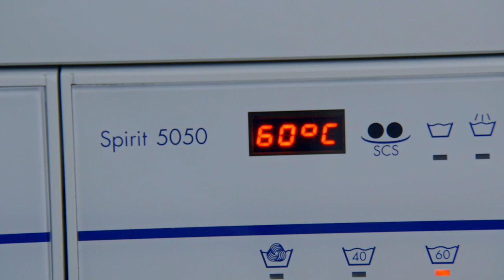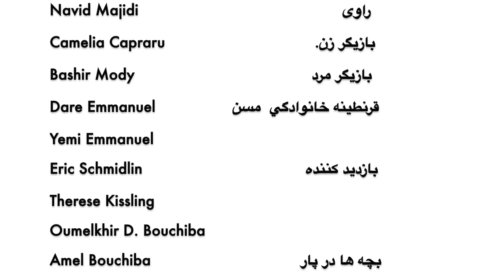ويروس كرونا ما هنوز در تلاش هستیم!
Informations-Clip zur Corona-Pandemie in Farsi